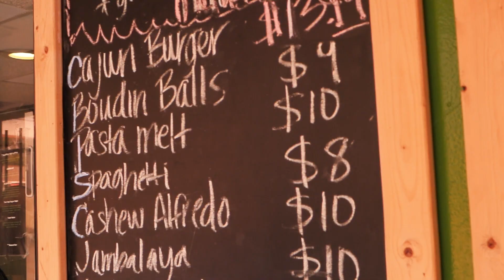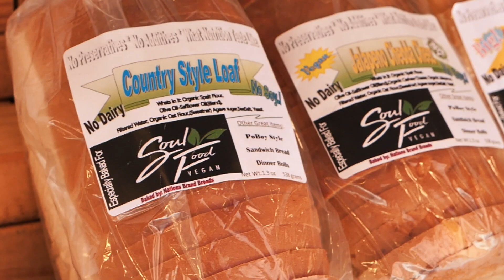Soul Food Vegan "Commercial "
Here a Commercial for Soul Food Vegan, vegan Restaurant Located in historic Third ward Houston Tx.